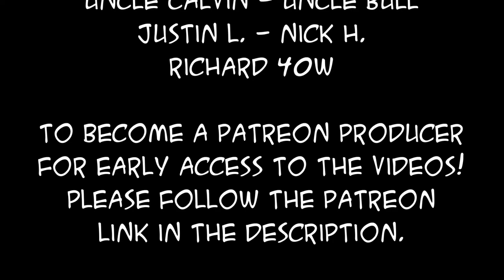Ask DASH 2020 - Ep15 - Grilling Noob Questions - Starter Grills, Meats 2 Cook, and Where 2 Get Meat?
Here are some links to the things I mentioned in the video.
Weber Kettle Premium Charcoal Grill, 22-Inch, Black

Some of my favorite BBQ Toys and Tools:
48-Ounce Hand Sprayer for Multi-Purpose Use
5 Gallon Bucket Lid
4-Cup Fat Separator
12" Amazen Pellet Smoke Tube

Sous Vide Tools:
Cambro Camwear Square Food Storage container, 12 Quart
Ikea VARIERA Pot Lid Organizer, Stainless Steel